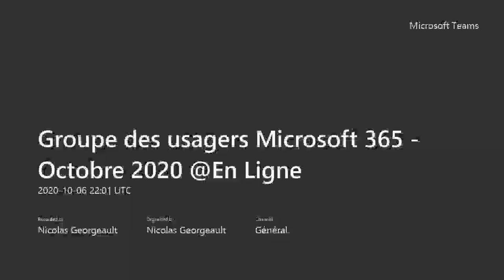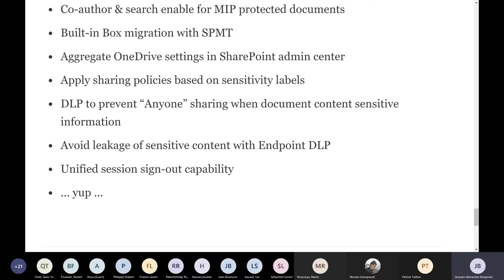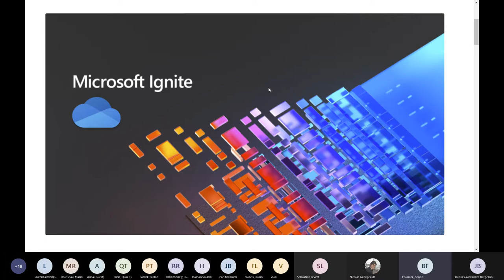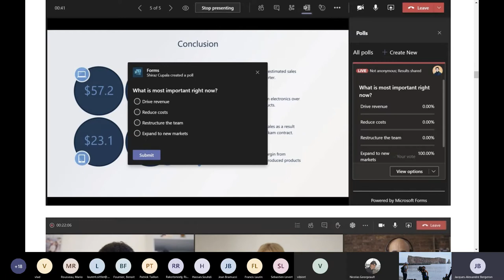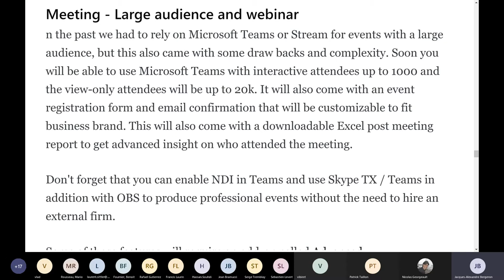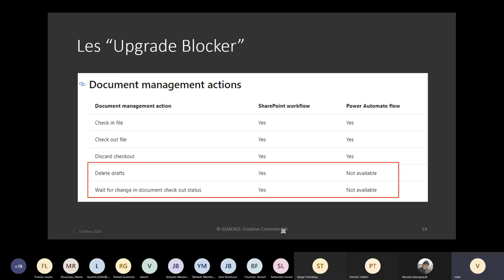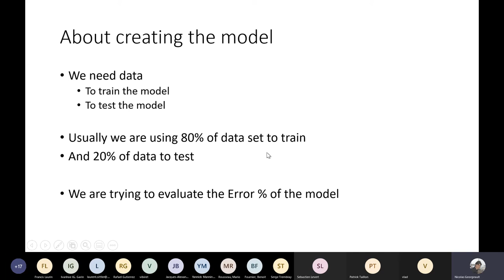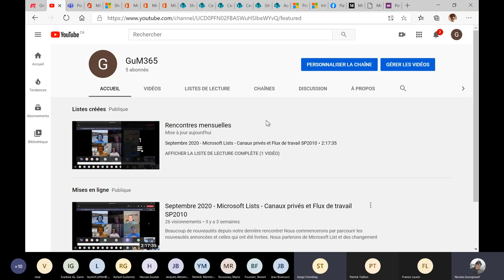2020-10 - Microsoft Ignite SharePoint, OneDrive, Teams - Workflows SP2010 et SharePoint Syntex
Comme vous le savez déjà, la conférence Microsoft Ignite s'est déroulée virtuellement avec, comme tous les ans, son lot de nouveautés.
Avec une attention particulière sur Microsoft Teams qui représente maintenant la nouvelle norme pour bon nombre de nos utilisateurs.

Bref au programme de ce mois : Des news, des news et aussi du moins neuf... avec les workflows 2010 :S

Nous accueillerons Jacques-Alexandre Bergeron - Nexus - Pour nous présenter les nouveautés pour Microsoft Teams/SPO et OneDrive (Il a une grosse job !!! :))

Comme promis le mois dernier, nous reviendrons plus en détail sur la migration des flux de travail de SharePoint 2010 vers Power Automate.

Nous prendrons quelques nouvelles du projet Cortex avec sa première application concrète dans Microsoft Syntex.
Et pour finir nous parlerons d'un nouveau projet qui vous plaira beaucoup, Project Nucleus.